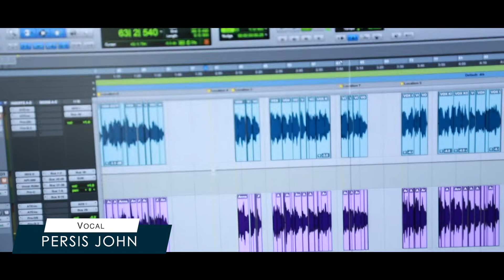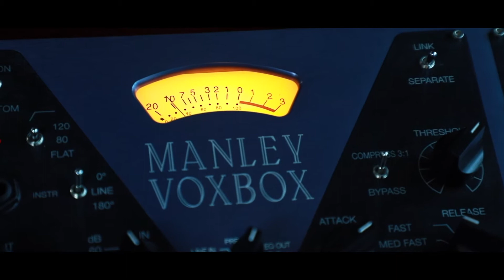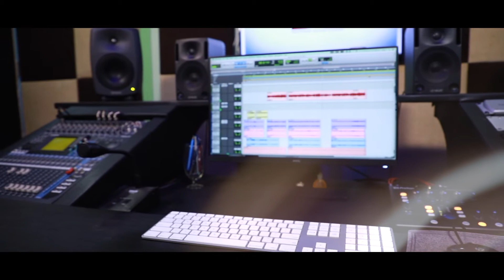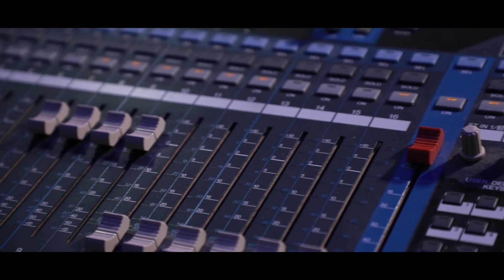Latest christian Song by Persis John, Music by Josey Pullad,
Orchestration by Yesudas George